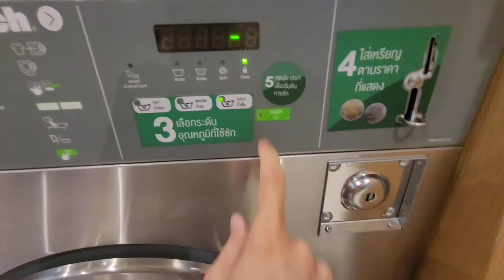ฝนตก แกงส้มร้อนๆ แกงเหลือง | made spicy and sour vegetable with fish soup, dating in Rainy day